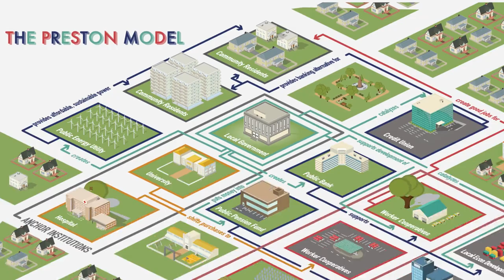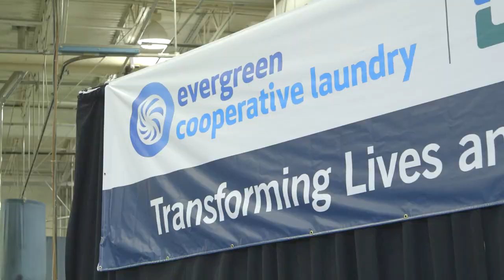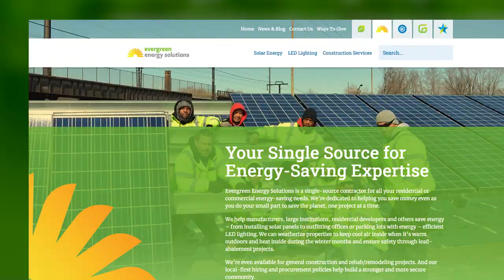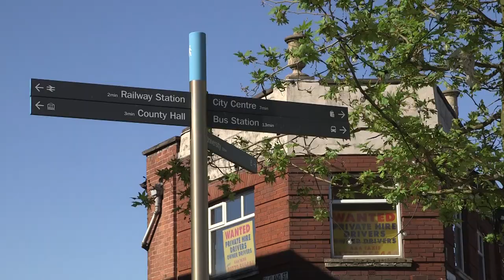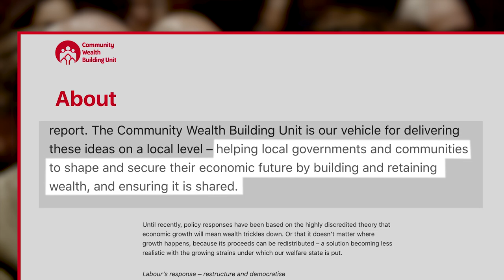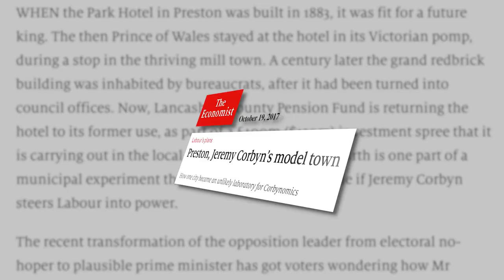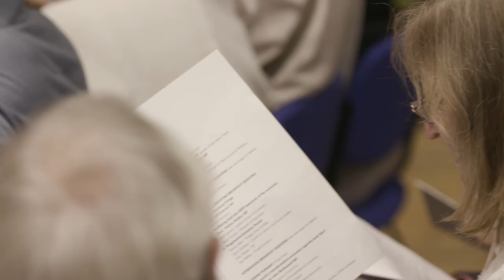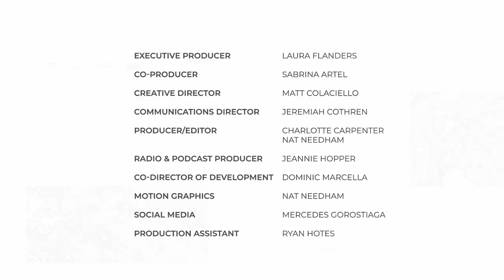Building a Democratic Economy: From Cleveland to Preston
(Recorded before Covid-19). How does an economy emerge from a recession? Historically, cities hard hit by deindustrialization have strived to attract big employers from elsewhere by offering incentives and tax breaks. But outside employers rarely invest in a place long term, and all too often skip town when the incentives run out. In some places, local governments have been experimenting with other strategies. In Preston, England, they’re experimenting with investing public money in locally-owned businesses and cooperatives, and encouraging local “anchor” institutions to buy from, or train, local vendors. They’re calling it the Preston model of community wealth building, and it’s inspired by a model in another formerly industrialized city: Cleveland, Ohio, home of the Evergreen Cooperatives.

GUESTS
Lorraine Norris (Preston City Council)
Ted Howard (Democracy Collaborative)
Paul Kelly (Gateway Housing Association)
Kay Johnson (Sustainable Food Lancashire / The Larder)
Jonathan Grisdale (Unite the Union)
Dr. Ornette Clennon (Critical Race and Ethnicity Research Cluster, Manchester Metropolitan University)
Aditya Chakrabortty (The Guardian)
Ahmet Oykener (Enfield Council)
Kayleigh Walsh (Outlandish)
John McDonnell (Labour Party)
Jeremy Corbyn (Labour Party)
Matthew Brown (Preston City Council)
Neil McInroy (Centre for Local Economic Strategies)